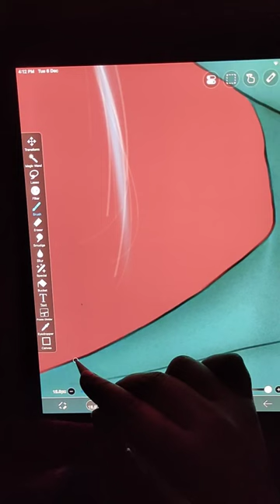Blackpink Jennie white edit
⛔This is Edit not drawing and it took me more than an hour to edit it...

Hello guy's ! I'm Divya
I Do Digital Art and Edits too... Specially portrait work...also m beginner in this field so m doing self learning and practicing...
In this channel I upload my art vedio process.
I ll try my best to provide good content for you guys.